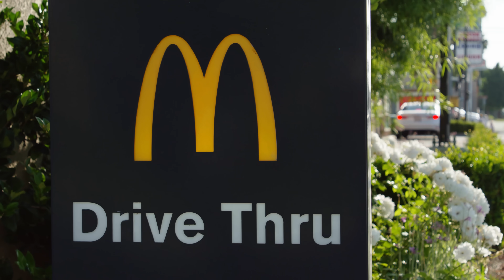What A Nightmare | Trish & Scott Ep. 3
In episode 3 of Trish & Scott, things start to heat up even more. The tension boils as Trish upsets Scott's neighbor and overhears a conversation between the two...Will this be the end for the not so dynamic duo?

CREW:
Director - Julien Lasseur @lasseur
Camera Op & Sound Mixer - Nate Stifler @natestifler
Original Music - Sam Brouse @bam5auce
Sound Mix - James Tose @jamestose
Color Correction - Dan Edwards @edwardsdan
Editor - Cal Laird @Callaird
Special Thanks to Jamie Thalman @jamiethalman and Rustic Media
Special Thanks to Underscore Films @underscorefilms

ABOUT SERIES: Trish and Scott follows the adventures of two strangers who were never meant to cross paths. When a global pandemic forces them to quarantine together, these polar opposites learn more about each other than ever intended. Will they struggle to survive in newfound close quarters or could opposites really attract?